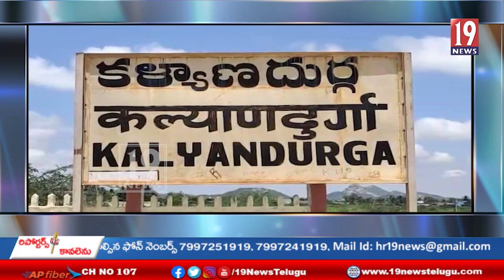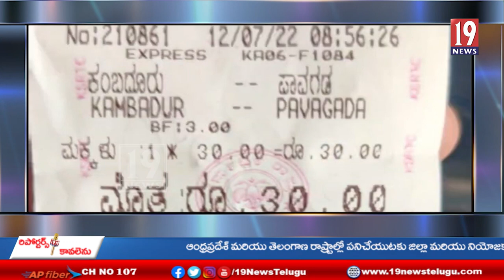కోడిపుంజు కు కె.ఎస్ ఆర్టిసి బస్సులో టికెట్.. కర్ణాటక ఆర్టీసీ బస్సు లో ఘటన..